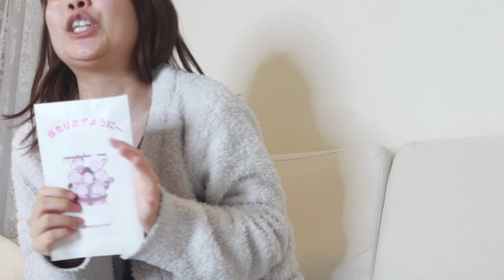【牛】一人暮らしの年越しお正月の過ごし方日常〜2021年🎍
おみくじ2回引いて、2回とも大吉が出ました
田中みかんです。
私の動画は今年多分縁起がいいはず、
ご利益あるはず、今年も観てね🍊

🍊グッズMIKAN BABY. Tシャツ購入はこちらから🍊

リクエストなどあれば、コメント欄にお願いします！

〒107-6228
UUUM株式会社　田中みかん宛